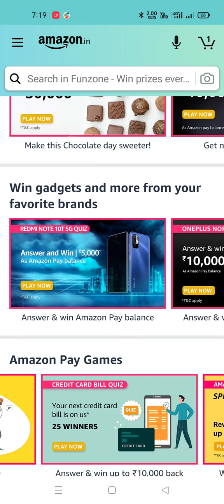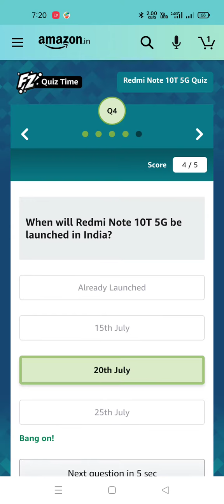Amazon Redmi Note 10T 5g Quiz 13 July 2021 // Prize 5,000+ Amazon Pay Balance